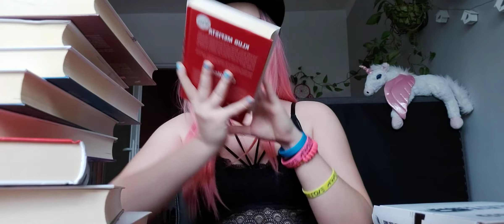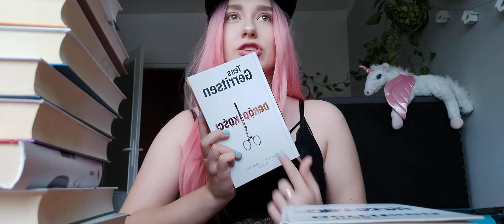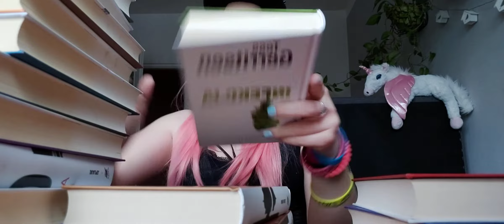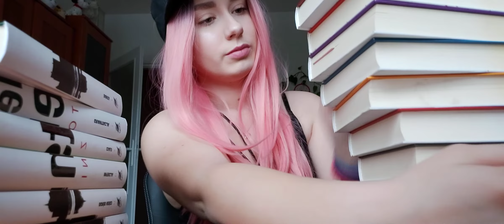Tess Gerritsen, Anatomia Zbrodni RECENZJA ❤️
A wy lubicie książki? Jesli tak to napiszcie koniecznie jakie oraz co polecacie. ❤️
Snap: doti1161